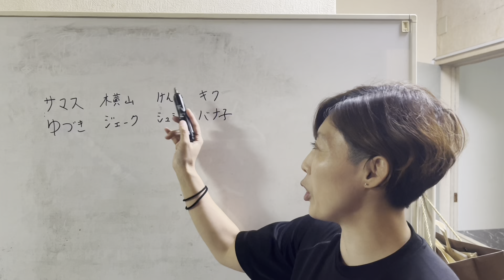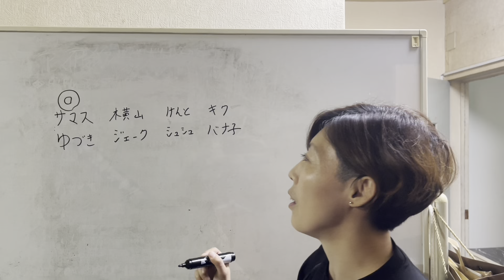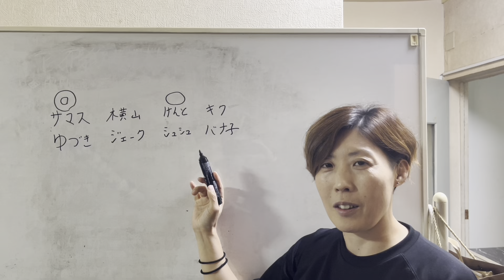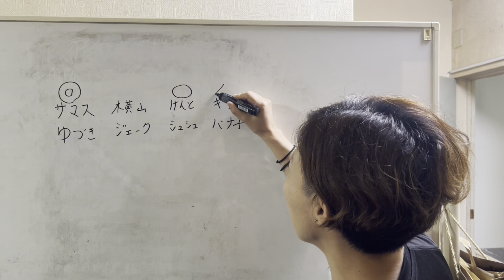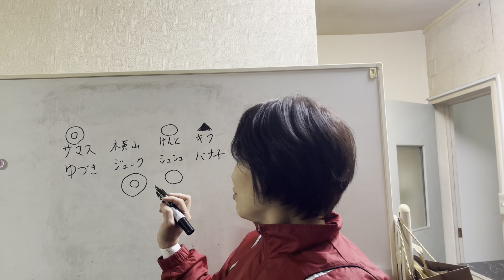#3-14 トーナメントを100倍楽しむ方法！！プロレス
10月28日hotシュシュIgniteより
第一回hotシュシュタッグトーナメントが開催されます

出場チームの意気込みと練習の模様
田村様とタニーによる勝敗予想を行いました

戦いはすでに始まっている🔥

田村様とタニー。チャンネルでは
ゼロから始まった新団体hotシュシュを追っていきます！

リアルドキュメンタリーをお楽しみください！

👑hotシュシュの軌跡はコチラ！

👑AOコーナー田村欣子HP
AOコーナー – 田村欣子のアロマトリートメントサロン

👑hotシュシュでは新人選手を募集しています！
一緒に新しい団体を作りましょう✨

【応募資格】
やる気と根性さえあれば、年齢、身長体重、国籍、性別問わずオールジェンダー、スポーツ経験不問。
✳︎YouTube出演が可能な方

【応募方法】
履歴書と共に、写真（全身・バストアップ）を同封の上郵送でお申し込み下さい。 ※未成年者は保護者の承諾書を添付してください。

◆宛先
〒335-0003
埼玉県蕨市南町2-4-4レッスル武闘館
hotシュシュ新人選手募集係

👑hotシュシュの大会や

👑hotシュシュプロレス教室！
プロレスラーを目指したい人はまずコチラから！
体力向上やダイエット目的でも大丈夫です😊

◆毎週木曜日
（大会開催などで中止や日程変更の場合もあり）

◆時間：18:30～20:30（2H）
◆対象：年齢／性別問わず参加可能。
◆コーチ：千春、hotシュシュスーパーバイザー

◆受講費：1ヶ月5000円／高校生以下2000円
※別途スポーツ傷害保険1850円(年間)の加入が必要｡
※ビジター・体験の設定はありません。（女子プロレスサークル／オリジナルサークルをご利用下さい）

◆持ち物
・着替え（スパッツ、ジャージ、Tシャツ等）
・室内履き（軽くて動きやすいもの）
・タオル(シャワーなどありません）
・飲み物（水やスポーツドリンク等。ミネラルウォーター等の自動販売機あり）

◆応募・問合せは
レッスル武闘館